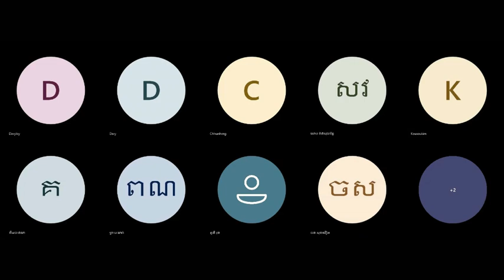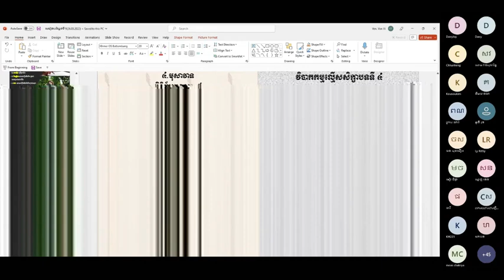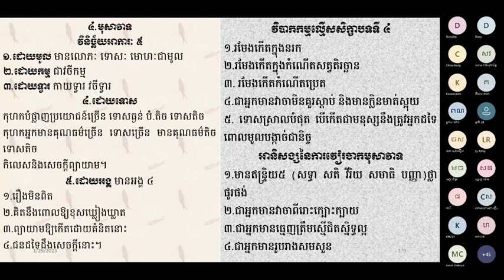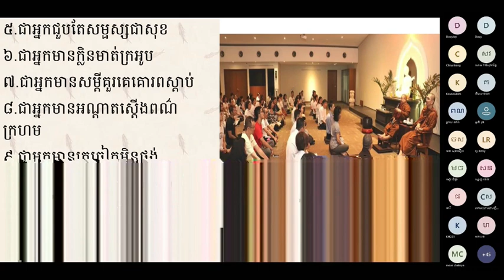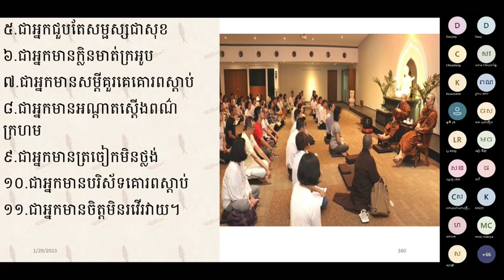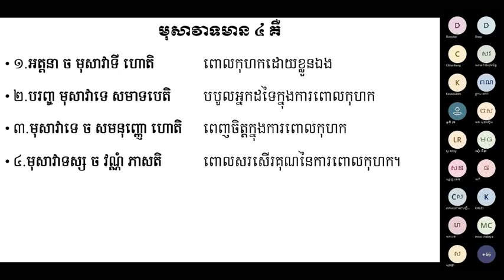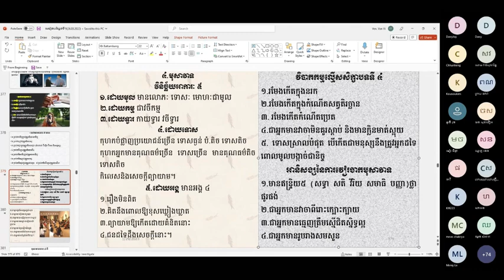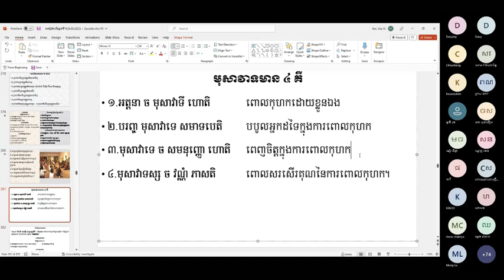៨៥ មុសាវាទ ការកុហក ភាគបញ្ចប់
ឯកសារដែលសិក្សាក្នុងវីដេអូនេះអាចរកបាននៅទីនេះ http

ចិត្តដែលគេហ្វឹកហាត់បានល្អហើយ រមែងនាំសេចក្ដីសុខមកអោយ។

ចិត្តដែលគេគ្រប់គ្រោងបានល្អហើយ រមែងនាំសេចក្ដីសុខមកអោយ។